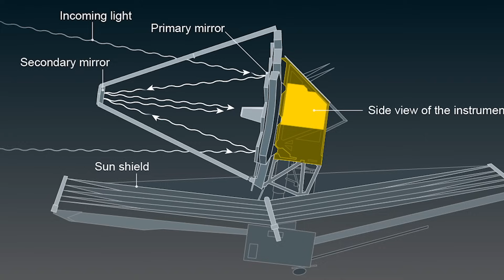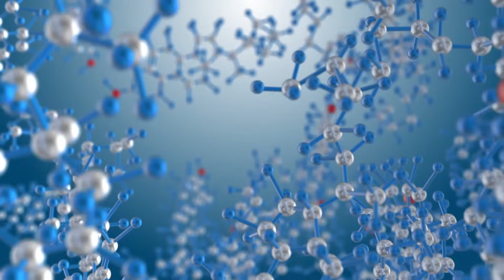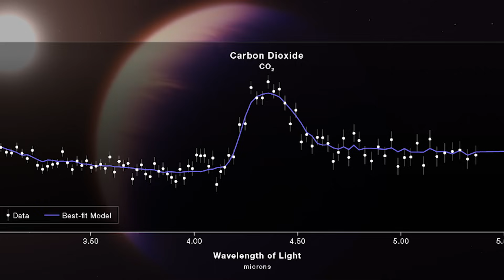James Webb Space Telescope JUST Unveiled The Clearest IMAGE Of Proxima B Seen In History!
In the boundless expanse of our universe, where the mysteries of the cosmos unfold like an intricate tapestry, there exists a celestial marvel that has long captivated the imagination of stargazers and scientists alike—the enigmatic Proxima B.

For centuries, astronomers have gazed into the cosmic abyss, yearning to unlock the secrets held by this distant exoplanet. After years of meticulous preparation, tireless dedication, and an insatiable thirst for discovery, the James Webb Space Telescope has emerged as our cosmic sentinel, peering into the vastness of space with unprecedented precision.

The unveiling of Proxima B through the lens of the James Webb Space Telescope marks a pivotal moment in our exploration of the cosmos. This revolutionary telescope, merely in its third year of service, has quickly become a beacon of scientific excitement, offering a portal into the cosmic wonders that lie beyond our familiar celestial sphere.

As the largest and most powerful space telescope ever constructed, the James Webb Space Telescope has not merely observed Proxima B; it has unraveled layers of its mysteries, providing astronomers with unprecedented insights into the very fabric of this distant world. The infrared observatory of this technological marvel has bestowed upon scientists breathtaking views, transcending the boundaries of our conventional understanding.